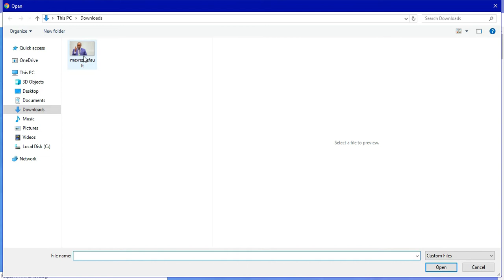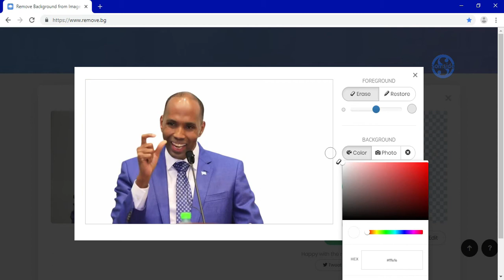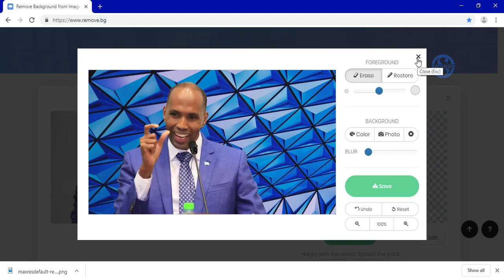Si Fudud Sawirkaga Uga Saar Sawirka Gadaale Bilaa Photoshop * Simply cut your picture *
"MAHADSANID"